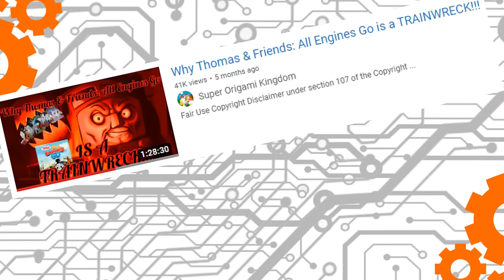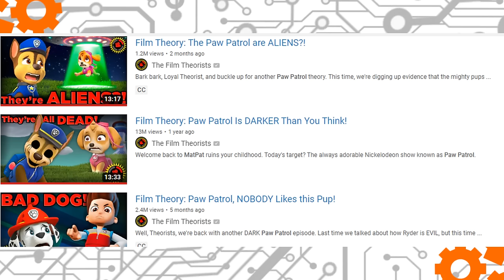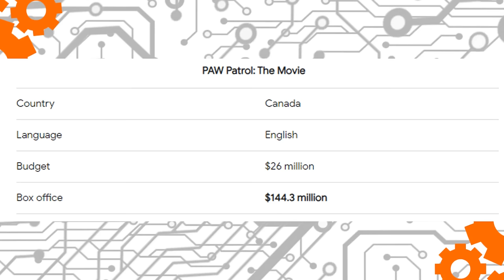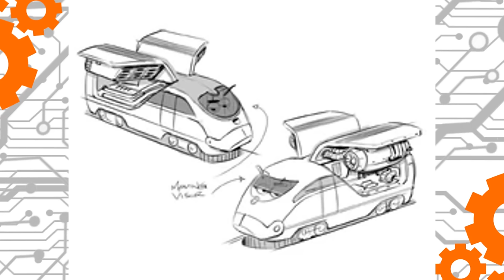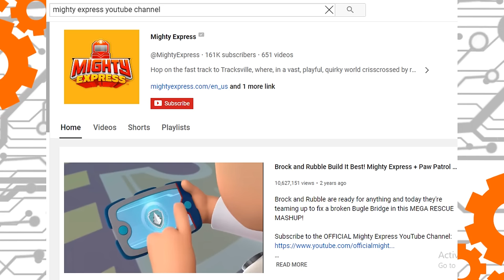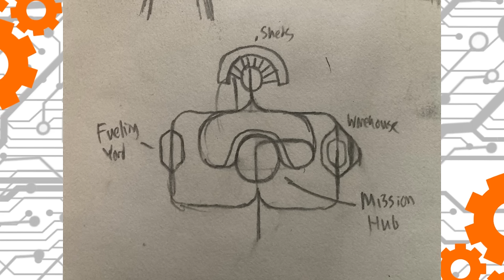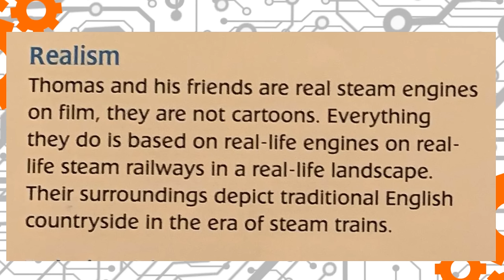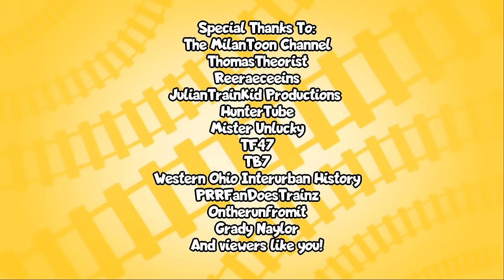The WORST Thomas "Rip-Off" | A Mighty Express Review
WARNING: This video isn’t intended for kids, it’s meant for teens and adults who grew up with shows like Thomas or Chuggington. Everything in this video is subject to my opinion, it’s fine if you agree or disagree.

Wakster defends Paw Patrol, The Bob the Builder Reboot, and All Engines Go while praising Thomas & Friends, Cars, and Chuggington for 48 Minutes.

In the Wak’s World Season 1 finale,  we take a look at one of the worst modern kids' shows ever made. Mighty Express has been one of the most fascinating case studies of a preschool show I’ve ever seen.  With that said, is it that bad? Let’s find out and get wacky!